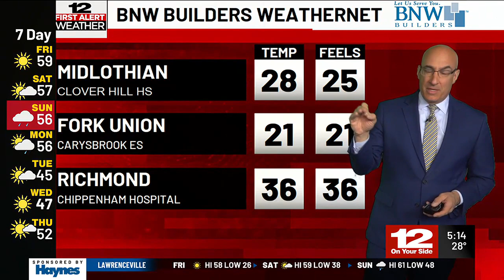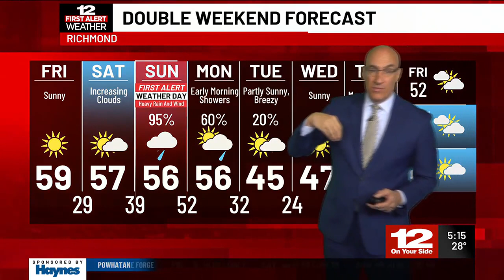Friday Forecast: Sunny and pleasant through Saturday ; Big rain/wind on Sunday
First Alert Weather Day Sunday for heavy rain, gusty winds, and the potential for coastal flooding.